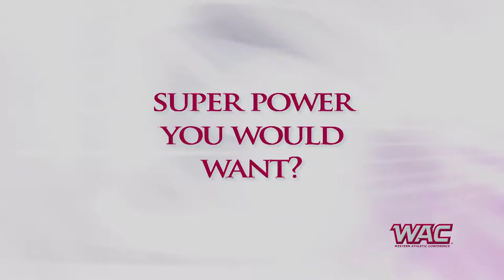WACHoops Gets to Know Dan Majerle - Grand Canyon Men's Basketball Head Coach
Get to know more about Grand Canyon Men's Basketball Head Coach Dan Majerle, part of our continuing video series introducing the 2013-14 WACHoops basketball coaches as conference play begins.